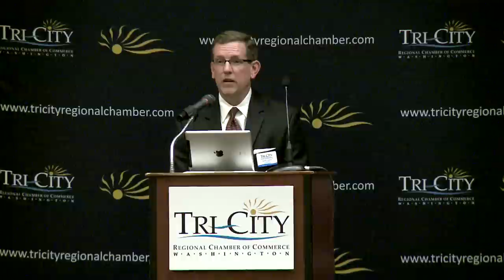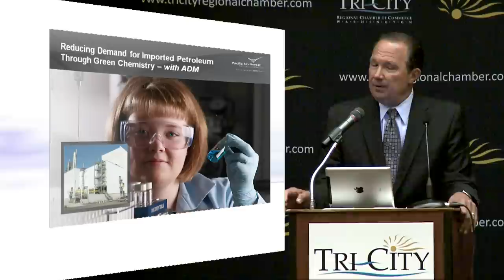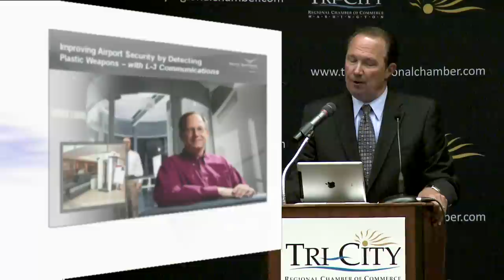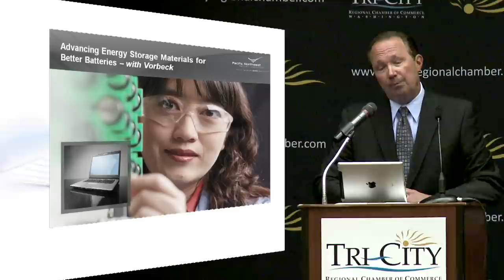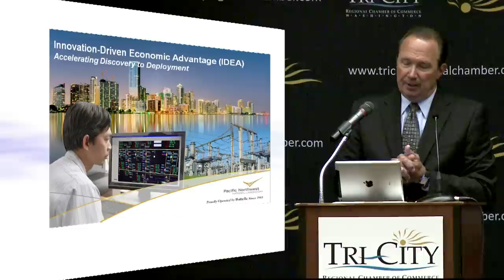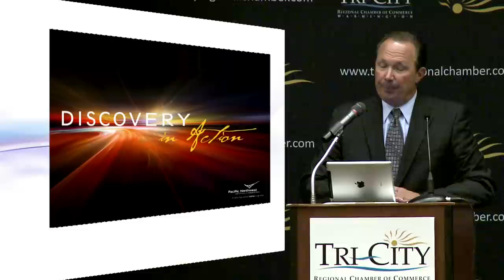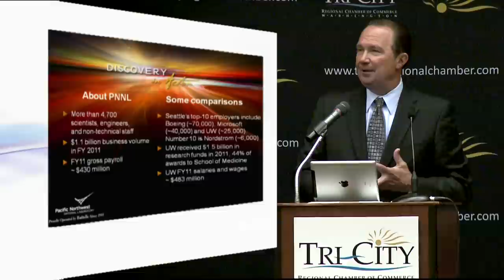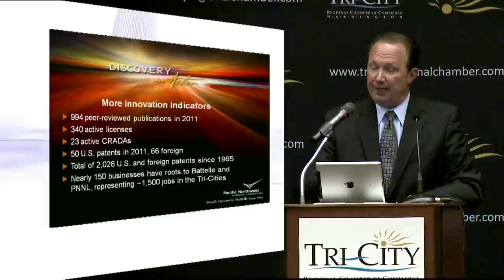Impacting the World Through Innovative Science & Technology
The Tri-City Regional Chamber of Commerce presented "Impacting the World Through Innovative Science and Technology," featuring Mike Kluse, Laboratory Director, Pacific Northwest National Laboratory Wednesday, April 25  at the Red Lion Hotel in Pasco.
Mr. Kluse  shared some exciting examples of deployed technologies that got their start at the Pacific Northwest National Laboratory, including a bio-based chemical process and work on high-performance batteries. These innovative technologies are making an impact in the areas of economic, environmental, and energy security, in our community, across the nation, and around the globe.